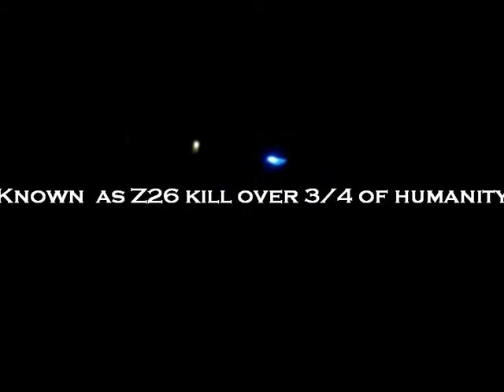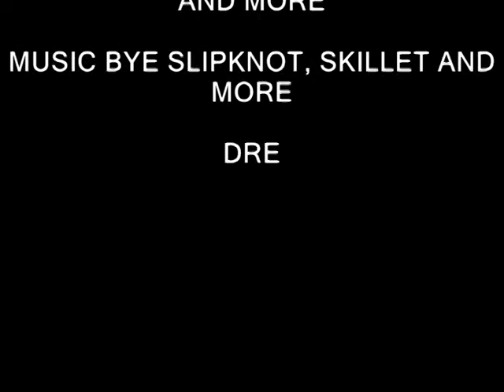B.O.W DISTRUCTION trailer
a hand full surviors must fight the infected. and try to make it day to day. and staring bard meade as sargent west. and jon cook ass capton crurch.